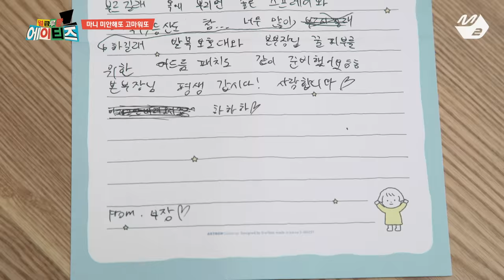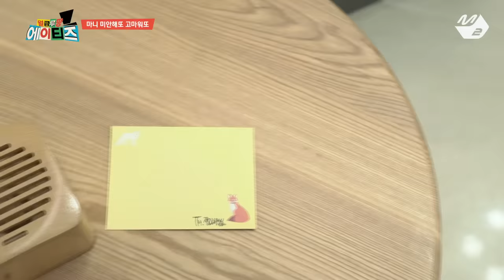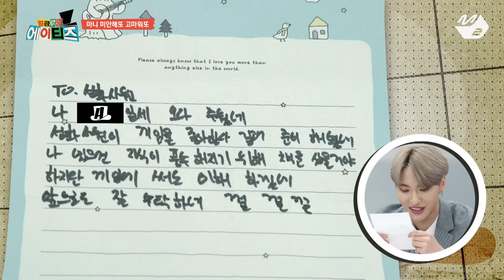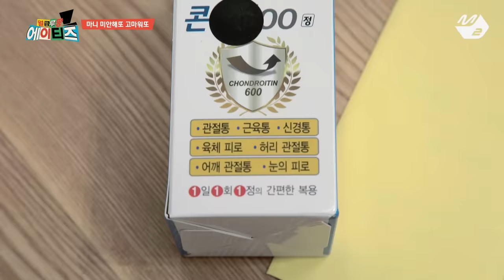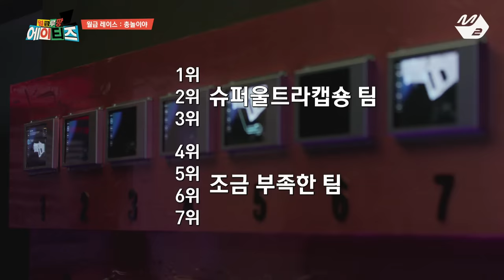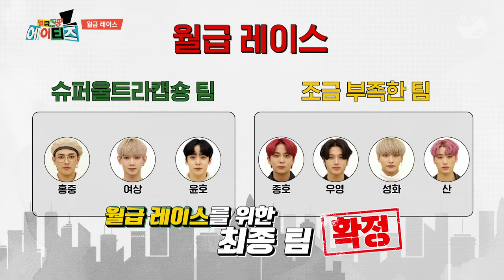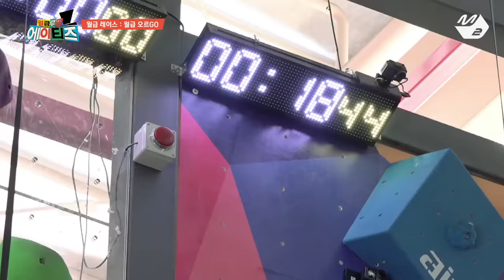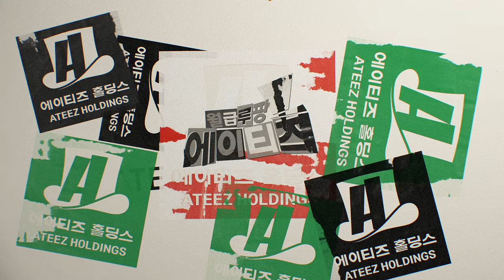[월급루팡 에이티즈] Ep.6 (Full Ver.) (ENG SUB)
[월급루팡 에이티즈] Ep.6 (Full Ver.)
[Salary Lupin ATEEZ] Ep.6 (Full Ver.)

일잘알 에이티즈의 우당탕탕 오피스 라이프👨‍💼 '월급루팡 에이티즈'

‘(주)에이티즈 홀딩스 TF팀’은 신사업 추진을 위해 각 계열사에 근무하던 에이스 멤버들이 엄청난 경쟁률의 AI 면접을 통과하여 만들어진 최정예 팀이다.
'ATEEZ Holdings TF Team' was created to develop a new business, consisting of the best employees of each department who passed the competitive AI job interview.

What is a 'Salary Lupin'?
It's a combination of the words, 'salary' and 'lupin' - the main character of a French mystery novel.
As a slang in Korean, it refers to an employee who doesn't do his work but just takes home salary.